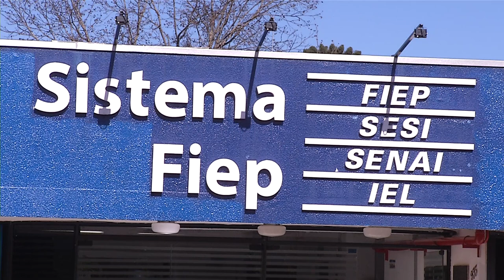SENAI está com inscrições abertas para cursos de qualificação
Educação: Unidades do SENAI localizadas no sudoeste do Paraná estão com inscrições abertas para cursos de qualificação.